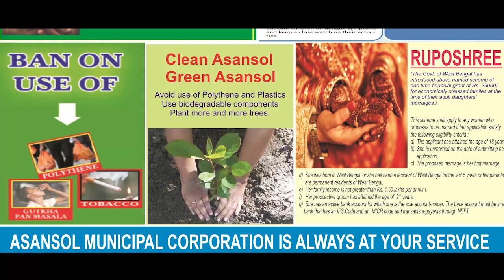দেখুন ভিডিও: পাক গোলাবর্ষণে অসহায় সীমান্তের শিশুরা ANM NEWS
মনজিত্ সিং, পুঞ্চ: জম্মু ও কাশ্মীরের পুঞ্চে নিয়ন্ত্রণরেখা বরাবর সংঘর্ষবিরতি লঙ্ঘন করে বারবার পাক গোলাবর্ষণে বিপাকে সীমান্তের গ্রামবাসীরা| বিশেষ করে অসহায় শিশুরা| স্কুলে যাতায়াতের সময়ও বিপদের মধ্যে পড়তে হচ্ছে তাদের| গ্রাইন্ড জিরো থেকে এএনএম নিউজের প্রতিবেদনে দেখুন পাক গোলাবর্ষণে স্কুল ছাত্রছাত্রীদের অসহায়তা|